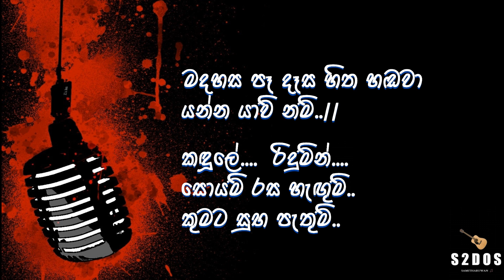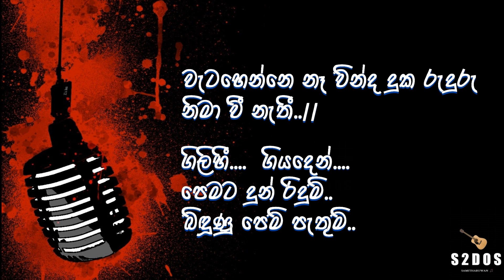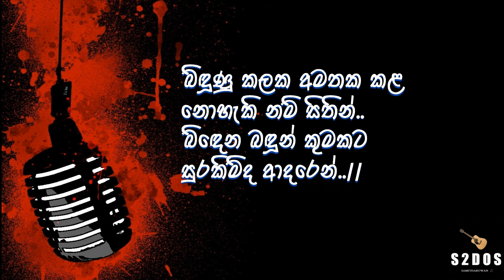Bindunu Kalaka, Punsiri Soysa, sinhala without voice and sinhala karaoke music track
Bindunu Kalaka Song by Punsiri Soysa sinhala karaoke & sinhala without voice
Bindunu Kalaka, sinhala karaoke
sinhala without voice and sinhala karaoke music tracks,
Punsiri Soysa karaoke, Bindunu Kalaka

For More Karaoke Songs by Punsiri Soysa -
Bindunu Kalaka karaoke
sewwandiyakata karaoke
subha kiya ma karaoke
nohandan landune karaoke